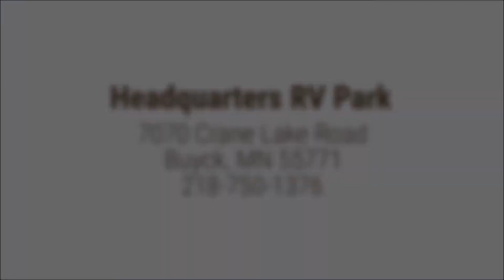hq rv park youtube version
Headquarters RV Park